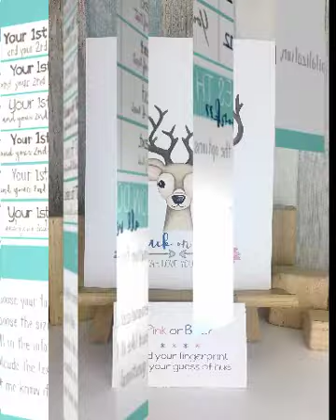Standing Christmas Santa Claus, 40 LED Light Up Christmas Decoration, Porch, Lawn Decoration Indoor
Click here for best price :

Standing Christmas Santa Claus, 40 LED Light Up Christmas Decoration, Porch, Lawn Decoration Indoor Outdoor Decoration (Santa Claus)

【Timer Function】Once the timer is activated, the lights will automatically be on for 6-hours and off for 18-hours.
【Battery-Powered】Our standing Santa Claus is lighted with LED lights and powered by 3AA batteries. Easy to place anywhere you like.
【IP44 Waterproof】The battery box is IP44 waterproof and can be used indoor and outdoor without any worry of moisture or weather damage.
【Easy-to-Install】The Santa Claus is composed of metal rack and fabric, with 40 built-in LED ights. Just follow the simple instruction sheet for setting up!
【Use Anywhere】Our Santa Claus's design is vivid and fantastic on your porch, lawn, yard, or even inside for parties (indoor & outdoor).

Best Price